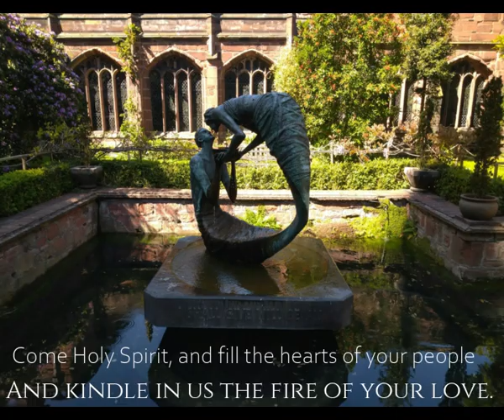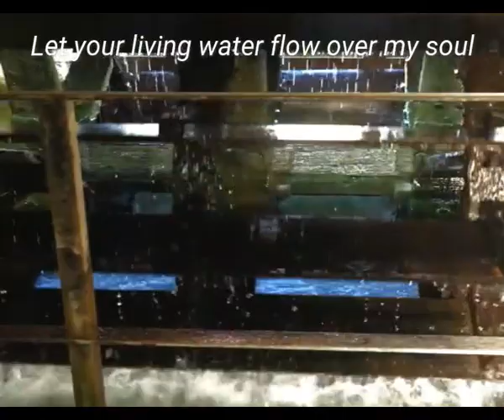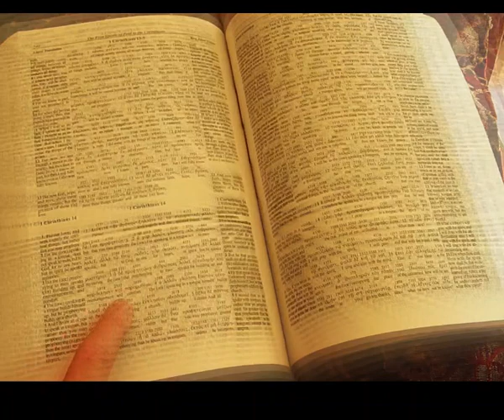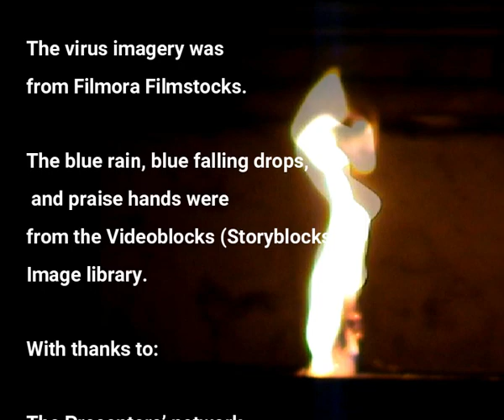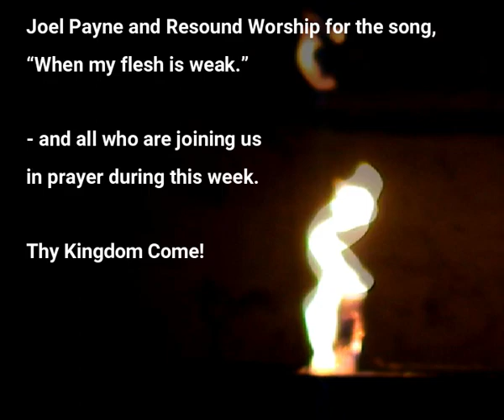Stations of the Spirit: Station 6 The Woman at the well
This video Includes prayers read by the Precentor, and the Vice Dean of Chester Cathedral; some beautiful shots of the Chester Cathedral fountain of the woman at the well by Stephen Broadbent, a reflection by the Rt. Reverend Bev Mason, bishop of Warrington, prayer music by Steve Abley, and a song by Joel Payne.